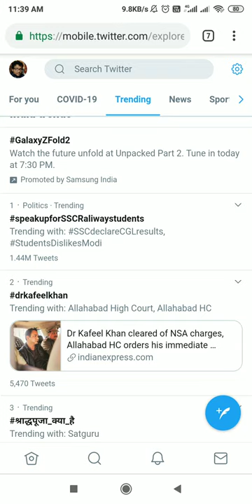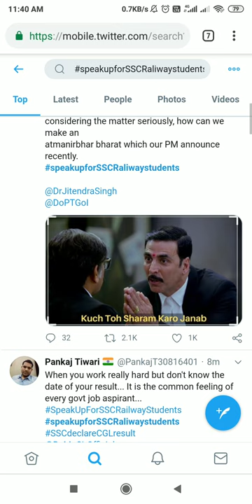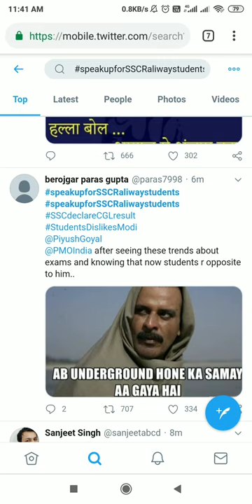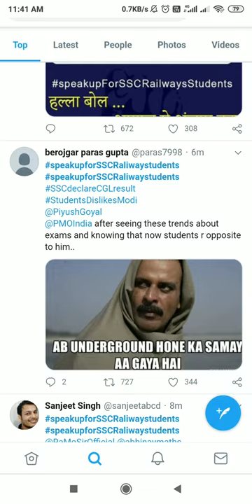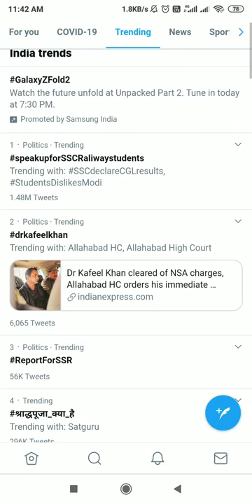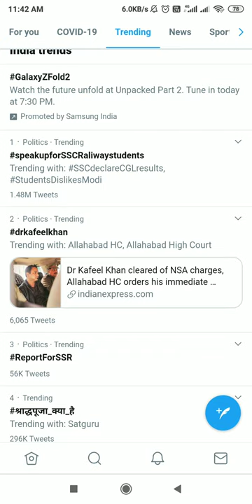How to tweet and support SSC railway student. (No bhakti ab Yuva me h Sakti )